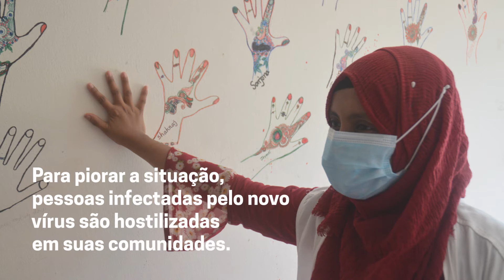Resumo da Semana | 06/07/2020 a 10/07/2020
Nossas equipes levam cuidados médicos ao maior número possível de pessoas ao redor do mundo. Confira as notícias mais importantes dos projetos de Médicos Sem Fronteiras: